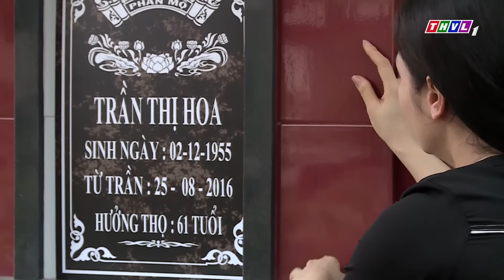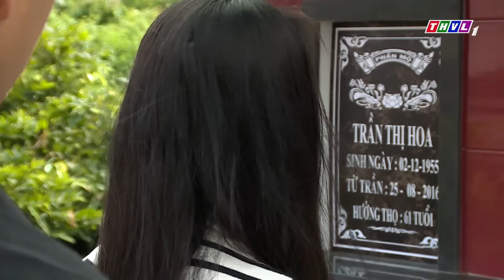Phim Việt Nam 2023 | MẶT LÀNH TÂM HUNG | Phim Tâm Lý Xã Hội Việt Nam Hay Nhất 2023 | Nhật Kim Anh